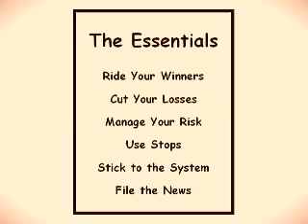The Whipsaw Song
Ed Seykota is among the best traders in the world